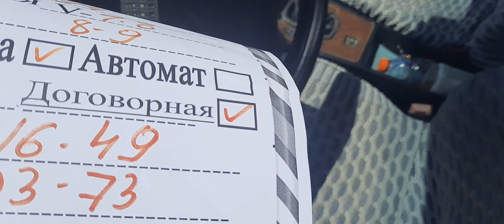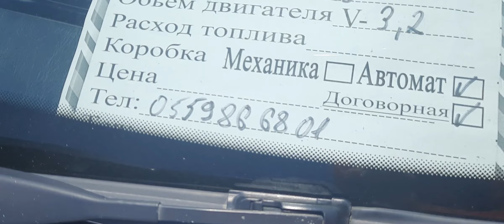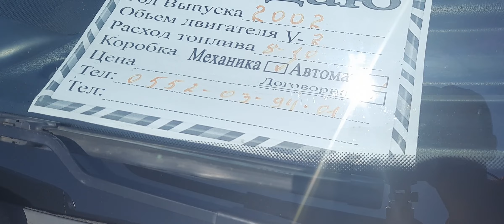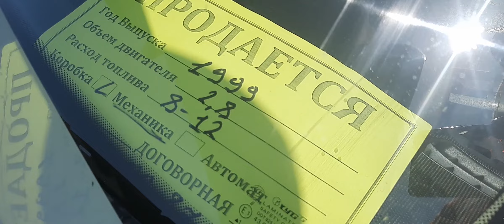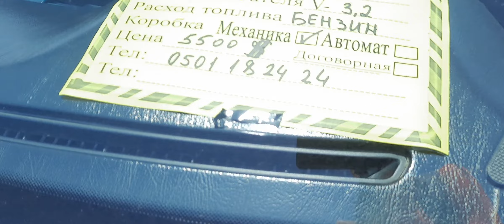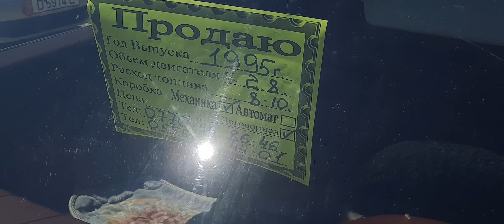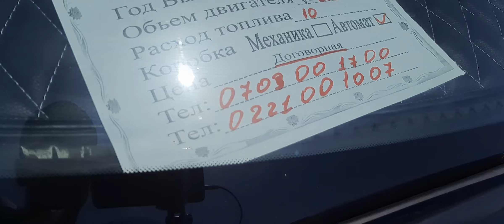Мерс 210/211 Сешка баалары Машина базар Ош 16.05.21 Авторынок Ош Мерседес баалары